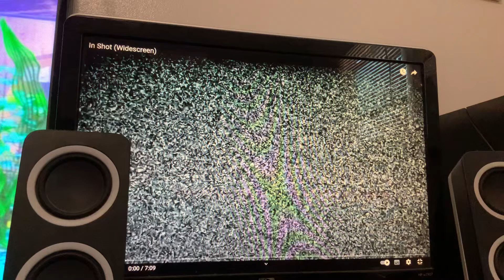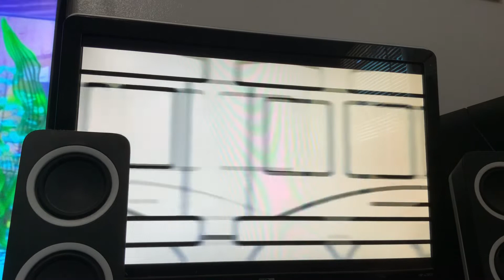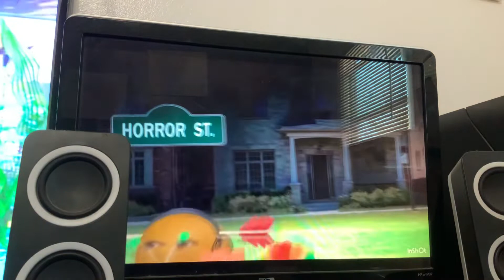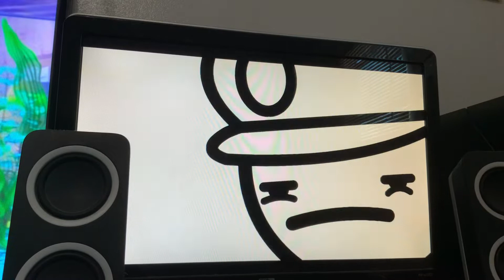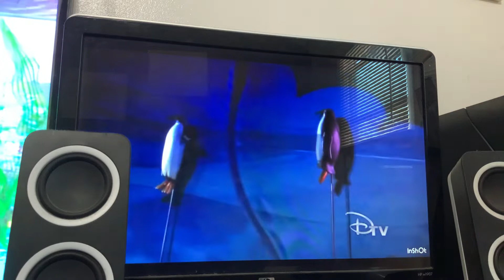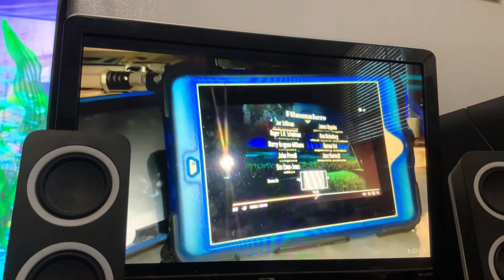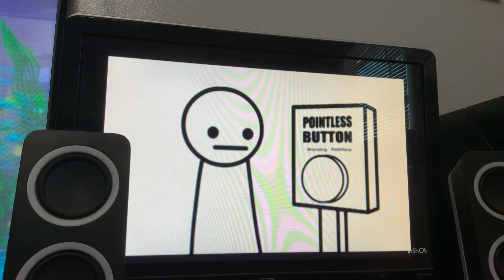In Shot (Widescreen)